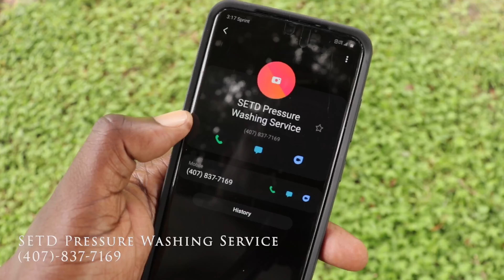SETD PWS commercial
We specialize in exterior house washing, fence cleaning, roof washing, and surface cleaning.

Pressure pro
Hose reel.
200’ pressure washer hose
20” surface cleaner
Pressure washer trigger gun
Garden hose 100’ X 2
5 gpm 12V
25 gallon tank for soft wash
100” clear 1/2 hose for soft wash
J rod
Adjustable nozzle